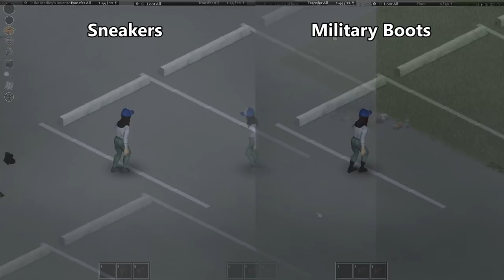Do Boots Make You Run Slower?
Here I am in build 41.65 and I'm testing run speed with various equipment.
Sneakers, boots, firefighter pants, and other items all have a run speed modifier. Now I've had a suspicion it doesn't work for a while and this is the test to settle it.